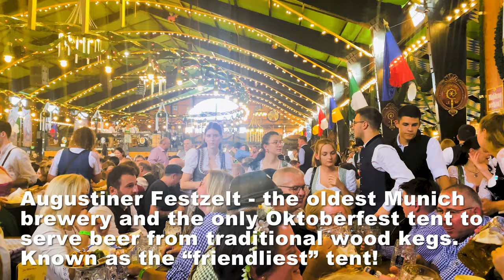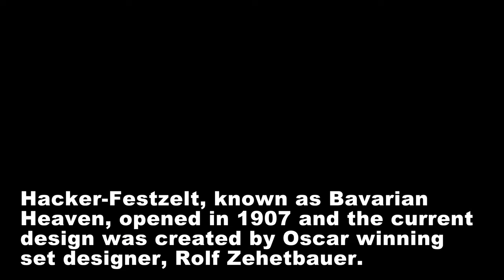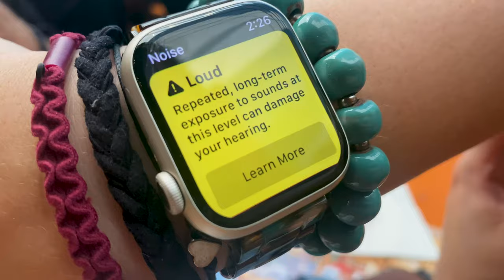Munich's Legendary Oktoberfest - September 2023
13 of 40 Birthday Experiences! September 2023 - Oktoberfest in Munich with Kassie’s Parents!

Oktoberfest tip: Three different large and pretty busy tents - Kassie would ask the first waitress without beer in her hand, and ask where we could sit if we didn’t have a reservation. Every single one got us a spot at a table right away and beers! One time even at a reserved table!

Day 1: We landed in Munich just after lunch. After overnight travel - we were all pretty tired! But pushed through to take the short walk from the Aloft hotel to Oktoberfest! We were there on a Friday and Saturday but didn’t have bad crowds at all. We made it to our first beer tent, Armbrustschützenzelt - the “crossbow hunter’s tent” for a Paulaner. We found the Oktoberfest Horses (so beautiful!) then on to a new tent, Augustiner Festzelt - the oldest Munich brewery and the only Oktoberfest tent to serve beer from traditional wood kegs. Known as the “friendliest” tent! And proven - since we made friends with the germans at our table. By that point we were pretty exhausted and a bit tipsy so back to the hotel we went.

Day 2: We woke up and grabbed some breakfast before heading into Oktoberfest right as they opened. It was so nice out! We explored a bit then got on the Willenborg Ferris wheel for views of the full festival. Some more exploration before heading to a new beer tent, Hacker-Festzelt, known as Bavarian Heaven, opened in 1907 and the current design was created by Oscar winning set designer, Rolf Zehetbauer. A few beers each and food, along with singing and dancing. Then on to  some sight seeing in Munich’s Old Town followed by dinner at Park Café in the Alter Botanical Garden. Finished the day with drinks at the Aloft bar courtyard.

Day 3: We had breakfast at the hotel before heading to the train station to head to Austria.

A few weeks later: We came back from Switzerland and finished some light exploration and dinner at Augustiner Stammhaus. Then uber to the Airport Hilton - which was a lovely hotel with a great bar and a short walk to the gate.

1. National Anthem Germany (Accordion Version) by National Anthem Worx
2. Mein Altes Auto by Trabant 33
3. Bavarian Feast by Trabant 33
4. Steps for Two by Cercles Nouvelles

What started as 40 from august to august has expanded to the start of 2023 to August 2024. Due to other people planning things that we want to join… before August 2023. This is the celebration of “omg Kassie survived 40 years - we never thought it would happen.” Maybe the next 40, I’ll be more careful so it won’t be so surprising. 40 “experiences” have to be #1 unique, #2 require the day and night in the location to count, #3 that’s it.

Originally from Iowa (Kassie) and Kansas (Rick), we met in Kansas in 2005 and immediately found that we had so much in common - including our desire to someday see the world. We now live in NYC and quickly started catching up on travel after our first (just us) international trip to Iceland in 2015. We decided to start making videos for us and our family/friends to track our travels. Kassie is in Marketing, an Author (see her poetry + author videos), and Puppet Creator. Rick is an Engineer and Script Writer (see our current and coming puppet movies!)

00:00 Oktoberfest in Munich
00:42 Oktoberfest 2023!
00:57 Armbrustschützenzelt Paulaner Beer Tent
01:25 Oktoberfest Horses
01:44 Augustiner Festzelt Beer Tent
03:14 Willenborg Ferris Wheel
04:19 Hacker-Festzelt Beer Tent
05:53 Munich Old Town
06:27 Alter Botanical Garden
06:54 Train to Austria
07:02 Train from Switzerland
07:10 Augustiner Stammhaus Beerhouse
07:19 Airport Hilton